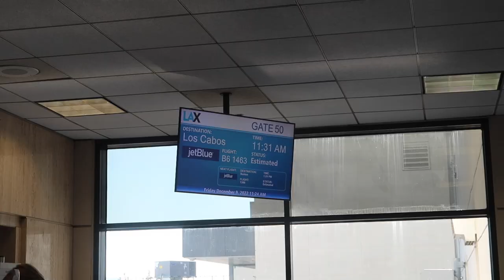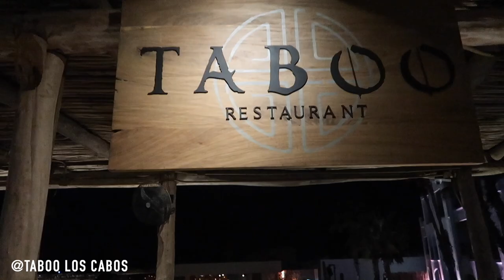ARRESTED IN CABO MEXICO